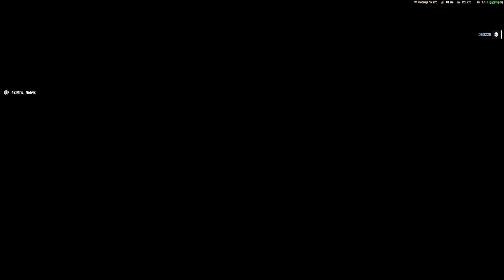НАТО ДУШАТ ВЕРТОЛЁТАМИ | ARMA REFORGER | ВС РФ ПРОТИВ NATO [4K]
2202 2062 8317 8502 Сбербанк

Технические Характеристики ПК
GPU: RTX 4070 12GB INNO3D
CPU: I5 12600KF 10 Cores 16 Threads, P-Cores: 4.9 GHz, E-Cores: 4.0 GHz.
CPU Cooler: DeepCool AK620
RAM: 32 GB Kingston Fury Beast: 3200 Mhz. CL - 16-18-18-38.
SDD: Tesla 512 ГБ SSDTSLA-512GM2
SSD: Samsung SSD 970 EVO Plus 1TB 1000 GB
Motherboard: GIGABYTE Z690 AORUS ELITE DDR4
Блок Питания: DEEPCOOL PK750D - 750W
Микрофон:  Fifine T669
Корпус: ZET GAMING Rare M2
Корпусные вентиляторы: 6 шт. 120мм, ARGB 5v3pin / 4pin PWM
Display 1: ASUS VG248QG 24" 1920X1080 16:9 165hz
Display 2: Xiaomi Redmi 21.5" 1920X1080 16:9 75hz

Меня зовут Роман
Мне 23 года.
Город Сочи